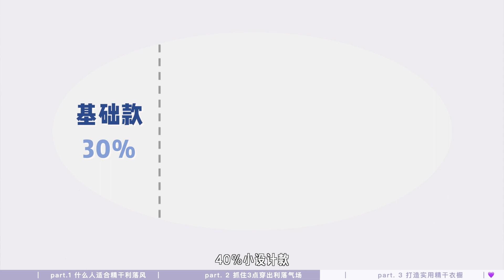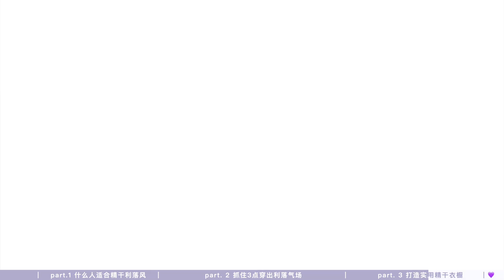小个子女生时尚密码，精干利落穿搭灵感！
衣橱规划系列来啦～这一期是为小个子女生量身定制，怎样的穿搭显得精干利落呢？